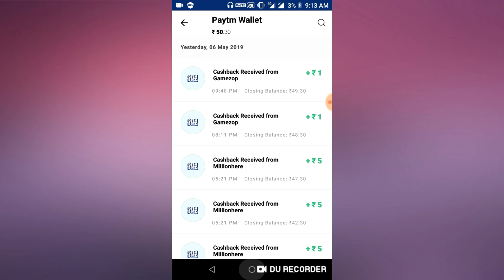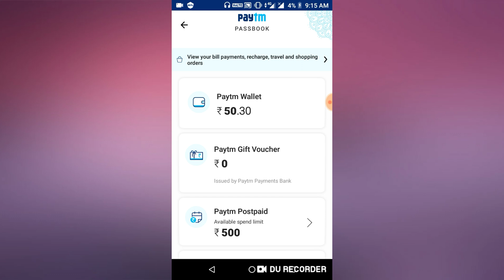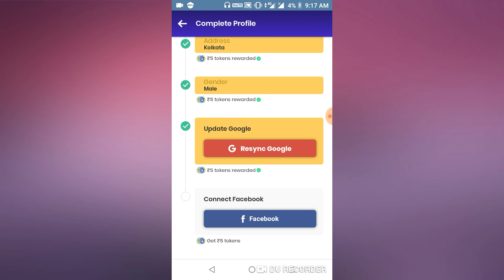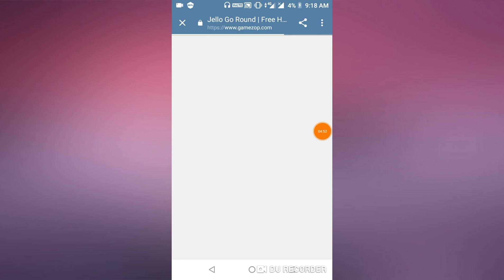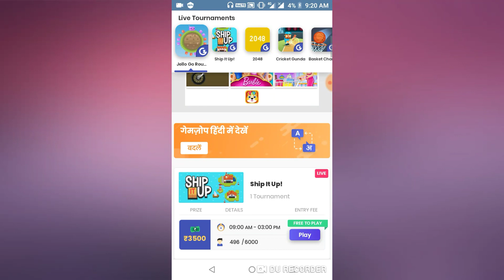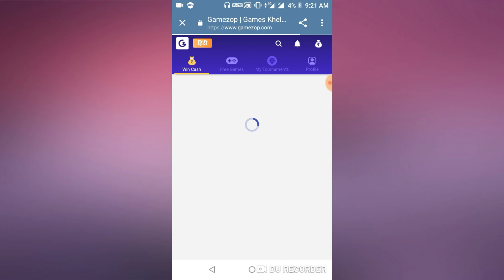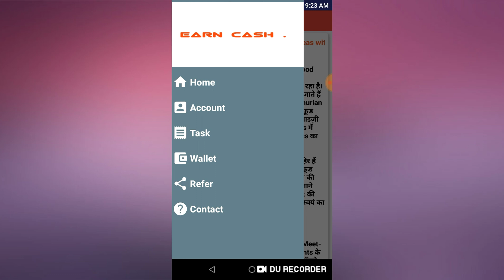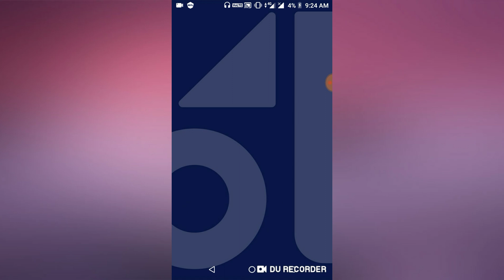Giveaway !! New Instead Payment Application MPL Ka Bap !! New Earning Gaming App Like MPL || Gamezop